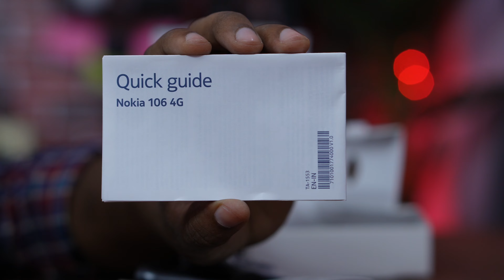Nokia 106 4G Review | YouTube Facebook UPI Payment 🤩 | YouTube Update | Jio 4G Airtel 4G | Hindi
Hey guys! Is video me humne nokia 106 4G ka unboxing kiya hai, jisme humne nokia 106 4G review kiya hai hai.

Topics covered in this video:
1. Nokia 106 4G
2. Nokia 106 4G unboxing
3. Nokia 106 4G Youtube
4. Nokia 106 4G review
5. Nokia 106 4G WhatsApp
6. Nokia 106 4G bluetooth
7. Nokia 106 4G call recording
8. Nokia 106 4G Jio SIM
9. Nokia 106 4G hotspot
10. Nokia 106 4G sound test
11. Nokia 106 4G facebook
Etc.

Buy Links

Sony ZV-E10 Camera Body Only -

Sony Prime lens f1.8 -

DJI RSC GIMBAL -

Digitek Professional Tripod -

DIGITEK FW-50 Battery -

Digitek High Speed USB 3.0 Card Reader -

RGB Light -

Boya Mic -

Sony E-Mount 70–350 mm -